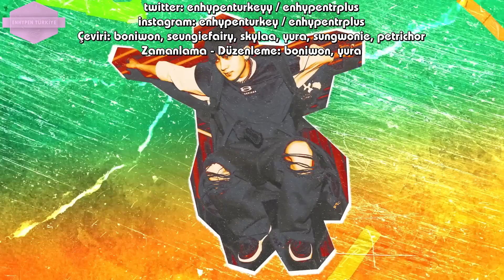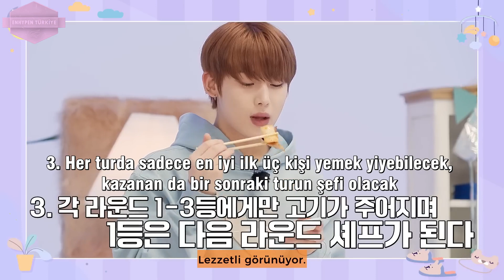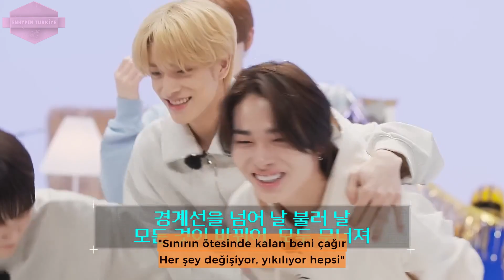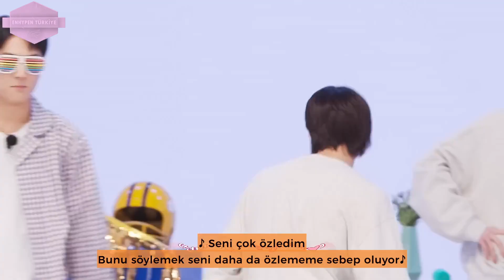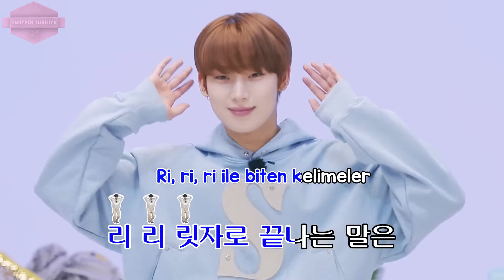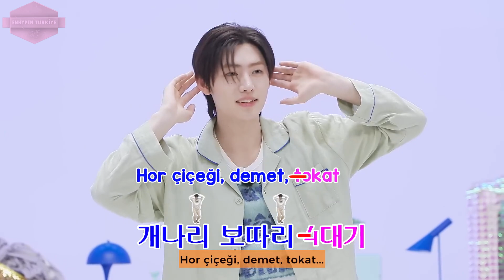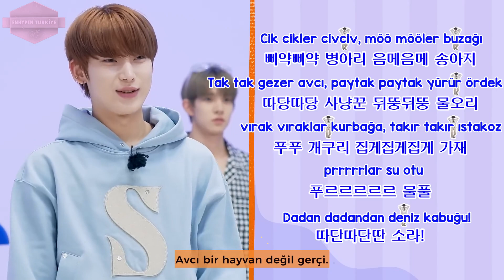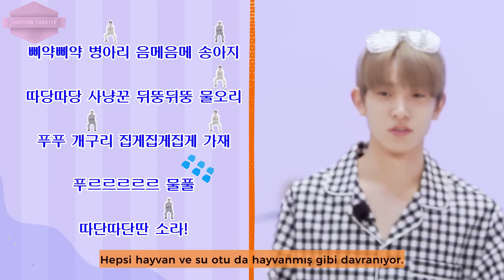ENHYPEN (엔하이픈) 'EN-O'CLOCK' 57. Bölüm [Türkçe Alt Yazılı]